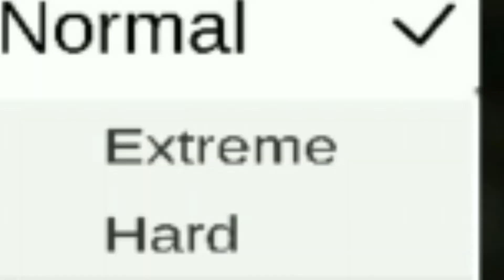GRANNY CHAPTER TWO ESCAPE - REVENGE TAKEN, FUNNY GAMEPLAY IN KANNADA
please comment ur opininon below

IGNORE😂
(GRANNY
CHAPTER2
GRANNYCHAPTER 2
CHAPTER2 GRANNY
FUNNYNGAMEPLAY
GRANNY FUNNY
CHAPTER 2GAMEPLAY
CHAPTER 2FUNNY
CHAPTER TWO
GRANNY TWO
CHAPTER TWO FUNNY
IN KANNADA
GRANNY TWO KANNADA
CHAPTER TWO KANNADA
PART 1 GRANNY
TWO FUNNY GRANNY
FUNNY PART 1
PART FUNNY'
CANT STOP
GRANNY FUNNY GRANDPA
GRANNY HOUSE
REVENGE
FUNNY REVENGE
REVENGE TAKEN
TAKEN REVENG
CHAPTERTWO REVENGE
MYTHPAT 1)